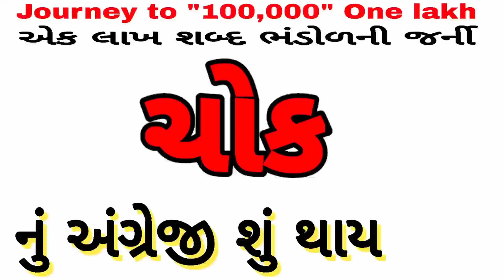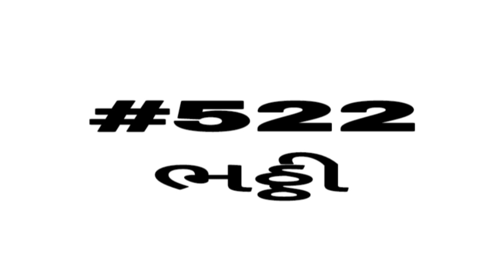English vocabulary | શબ્દભંડોળ | એક લાખ શબ્દ ભંડોળની જર્ની | Daily Vocabulary words Education Guruji